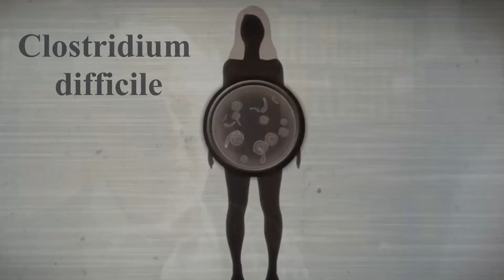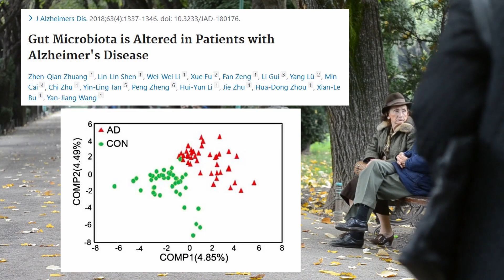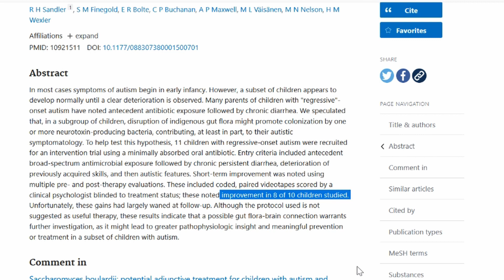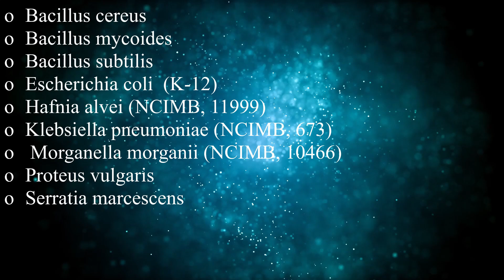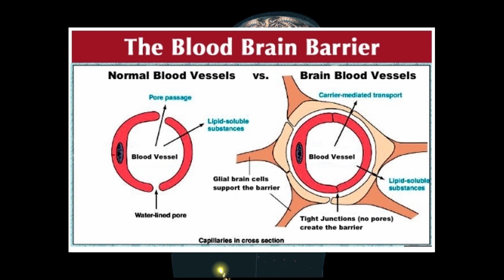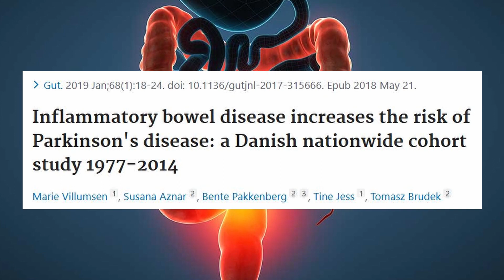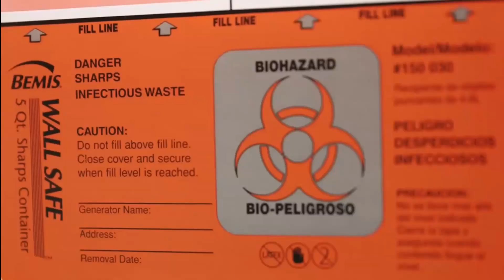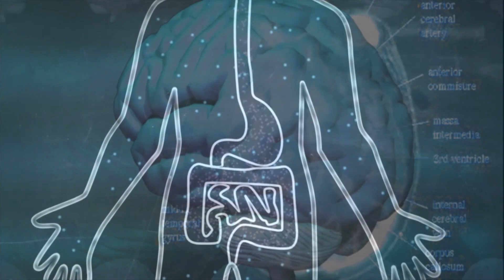How Your Gut Affects Your Brain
The Gut-Brain Axis has the potential to revolutionize medicine as we know it!

► Dr. Perlmutter - Brain Maker
► Dr. Bredesen - The End of Alzheimer's
► Probiotic supplement with 20 strains
► Start making your own Kefir

REFERENCES
1.   Hazan S. Rapid improvement in Alzheimer's disease symptoms following fecal microbiota transplantation: a case report. J Int Med Res. 2020

2.    Zhuang ZQ, Shen LL, Li WW, et al. Gut Microbiota is Altered in Patients with Alzheimer's Disease. J Alzheimers Dis. 2018;63(4):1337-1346.

3.    Kang et al., Differences in fecal microbial metabolites and microbiota of children with autism spectrum disorders, Anarobe, 2018

4.    Needham et al., Plasma and Fecal Metabolite Profiles in Autism Spectrum Disorder (unpublished)

5.    Sandler RH, Finegold SM, Bolte ER, et al. Short-term benefit from oral vancomycin treatment of regressive-onset autism. J Child Neurol. 2000;15(7):429-435.

6.    Kang DW et al., Microbiota Transfer Therapy alters gut ecosystem and improves gastrointestinal and autism symptoms: an open-label study, microbiome, 2017

7.    Kang DW, Adams JB, Coleman DM, et al. Long-term benefit of microbiota transfer therapy on autism symptoms and gut micro- biota. Sci Rep 2019; 9: 5821

8.    Bolte E. R., Autism and Clostridium tetani, Medical Hypotheses, 1998

9.    Poulain B. Molecular mechanism of action of tetanus toxin and botulinum neurotoxins. Pathol Biol 1994; 42(2): 173-182

10.   Bagetta G, Nistico G. Tetanus toxin as a neurobiological tool to study mechanisms of neuronal cell death in the mammalian brain. Pharmac Ther 1994; 62: 29-39

11.    Luscher et al., The GABAergic Deficit Hypothesis of Major Depressive Disorder, Mol Psychiatry, 2011

12.    Strandwitz, Neurotransmitter modulation by the gut microbiota, Brain Res. 2018 Aug 15; 1693(Pt B): 128–133

13.    Tsavkelova EA, et al. Detection of neurotransmitter amines in microorganisms with the use of high- performance liquid chromatography. Dokl Biochem. 2000; 372:115–7.

14.    Berger M, Gray JA, Roth BL. The expanded biology of serotonin. Annu Rev Med. 2009;60:355-366

15.    Stevens et al., Increased human intestinal barrier permeability plasma biomarkers zonulin and FABP2 correlated with plasma LPS and altered gut microbiome in anxiety or depression, Gut, 2018

 16.   Leblhuber F, Geisler S, Steiner K, Fuchs D, Schütz B. Elevated fecal calprotectin in patients with Alzheimer's dementia indicates leaky gut. J Neural Transm (Vienna). 2015;122(9):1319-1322

 18.   Sharon G, Cruz NJ, Kang DW, et al. Human Gut Microbiota from Autism Spectrum Disorder Promote Behavioral Symptoms in Mice. Cell. 2019;177(6):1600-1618.e17

19.    Bonaccorso et al., Depression induced by treatment with interferon-alpha in patients affected by hepatitis C virus, Journal of affective disorders, 2002

20.    Su et al., Omega-3 fatty acids in the prevention of interferon-alpha-induced depression: results from a randomized, controlled trial., Biol Psychiatry. 2014

21.    Villumsen, M., Aznar, S., Pakkenberg, B., Jess, T., and Brudek, T. (2019). Inflammatory bowel disease increases the risk of Parkinson’s disease: a danish nationwide cohort study 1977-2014. Gut 68, 18–24. doi: 10.1136/gutjnl-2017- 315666

22.   Noyce AJ, Bestwick JP, Silveira-Moriyama L, et al. Meta-analysis of early nonmotor features and risk factors for Parkinson disease. Ann Neurol. 2012;72(6):893-901

23.  Scheperjans F, Aho V, Pereira PA, et al. Gut microbiota are related to Parkinson's disease and clinical phenotype. Mov Disord. 2015;30(3):350-358

 24.   Sanjay Noonan, Meena Zaveri, Elaine Macaninch, Kathy Martyn. Food & mood: a review of supplementary prebiotic and probiotic interventions in the treatment of anxiety and depression in adults. BMJ Nutrition, Prevention & Health, 2020; bmjnph-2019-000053

 25.   Xiao J, Katsumata N, Bernier F, et al. Probiotic Bifidobacterium breve in Improving Cognitive Functions of Older Adults with Suspected Mild Cognitive Impairment: A Randomized, Double-Blind, Placebo-Controlled Trial [published online ahead of print, 2020 Jul 3]. J Alzheimers Dis. 2020;10.3233/JAD-200488.